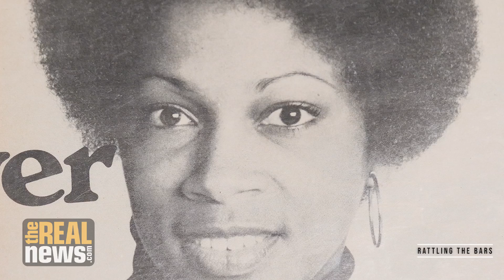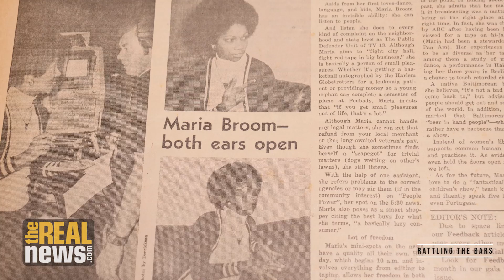Black History Month Spotlight: Maria Broom - Actress, Storyteller, Teacher and Dancer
Maria Broom talks about her career in Baltimore, starting as a reporter at WJZ-TV, as a teacher at Baltimore School for the Arts, a storyteller and a world-renowned dancer and theater and television actress. Broom talks about the state of the arts community in Baltimore.